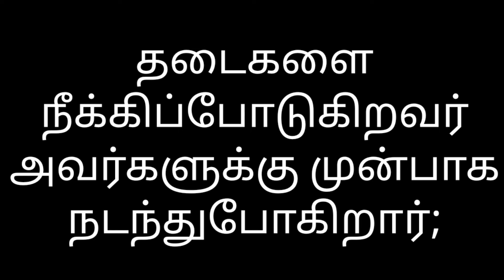Today Bible verse in Tamil/today's Prayer/Night time Bible verse/Today's manna/16:06:2022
மீரா 2 : 13